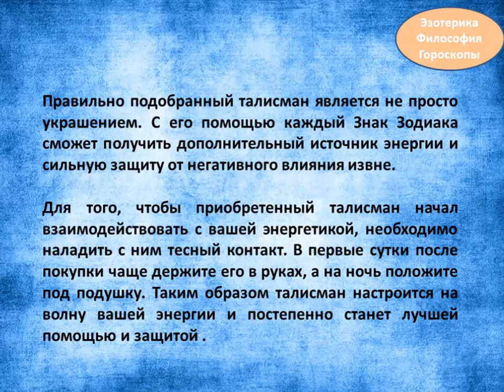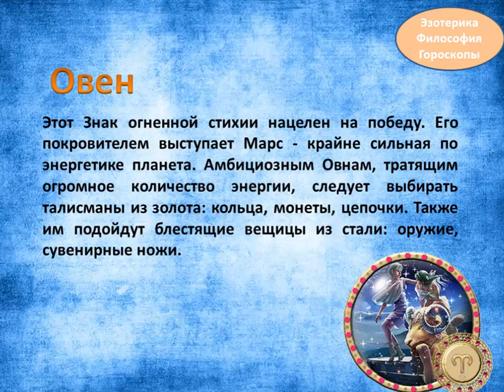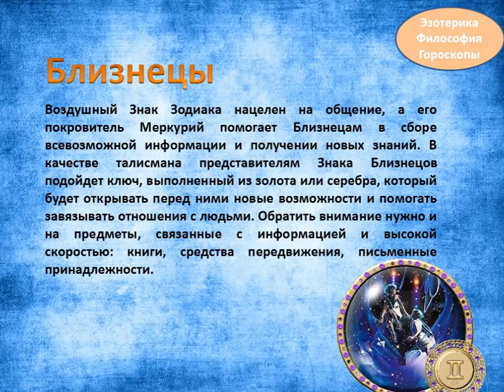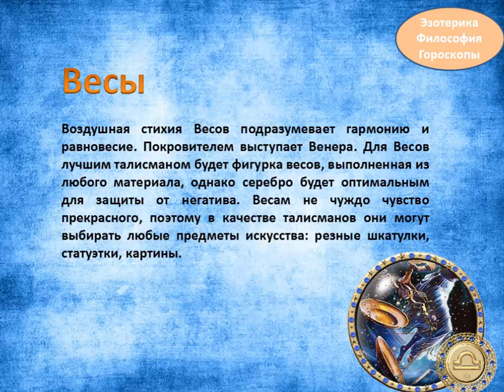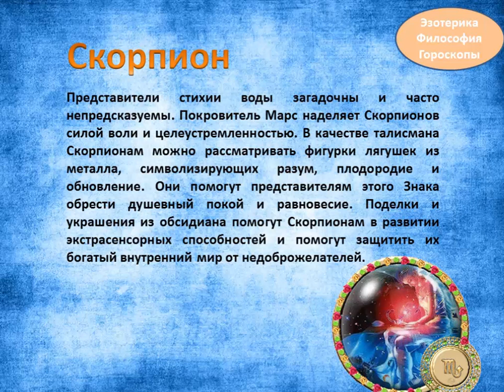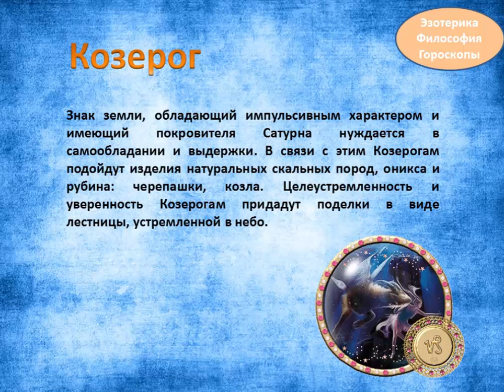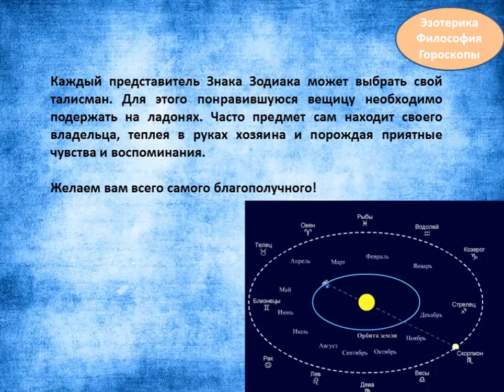Лучший талисман по знаку зодиака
Правильно подобранный талисман является не просто украшением. С его помощью каждый Знак Зодиака сможет получить дополнительный источник энергии и сильную защиту от негативного влияния извне.

Для того, чтобы приобретенный талисман начал взаимодействовать с вашей энергетикой, необходимо наладить с ним тесный контакт. В первые сутки после покупки чаще держите его в руках, а на ночь положите под подушку. Таким образом талисман настроится на волну вашей энергии и постепенно станет лучшей помощью и защитой .

От чего у порядочной женщины лишний вес, остеохондроз и безденежье